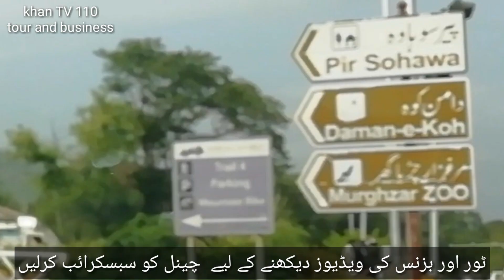Islamabad | Drive to Daman e Koh | Amazing views | Pakistan in Hindi/ Urdu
ham is video mein ap ko Islamabad ky khubsurat khubsurat road dikhay ge aur daman e koh sa pora Islamabad ka view dikhay ge
daman-e-koh#Islamabad#khantv110#